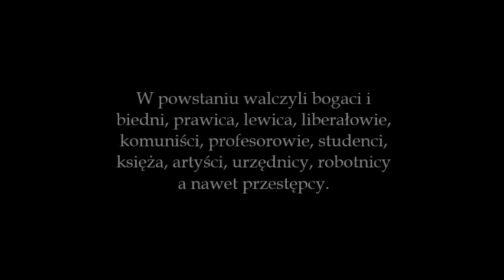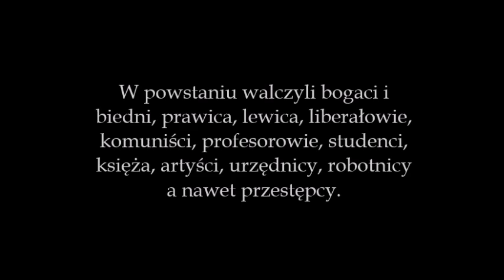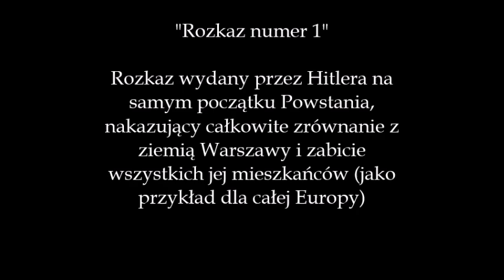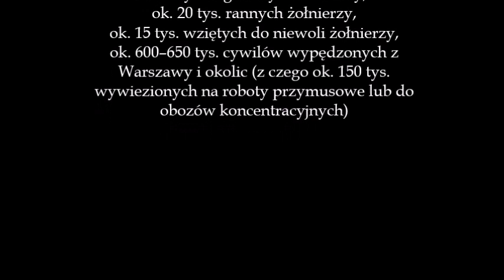Powstanie Warszawskie 1944 ciekawostki/ Warsaw Uprising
Korzystając z wakacyjnej nudy zrobiłem taki oto krótki filmik z ciekawostkami o powstaniu warszawskim. Ciekawostki o bitwie pod wiedniem zyskały popularność, jeśli ten filmik również się spodoba może spróbuje zrobić całą serie ;)